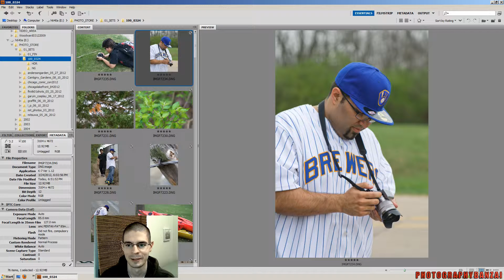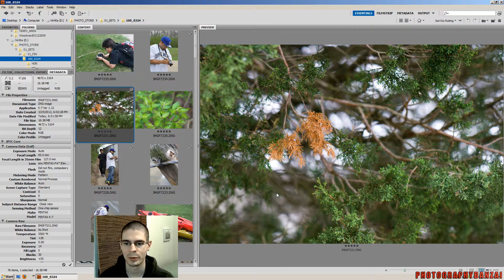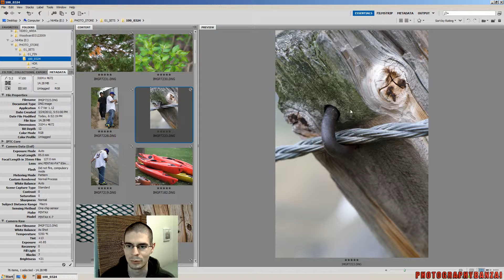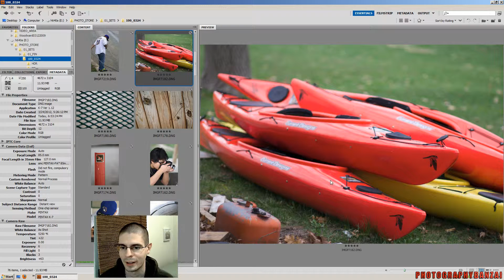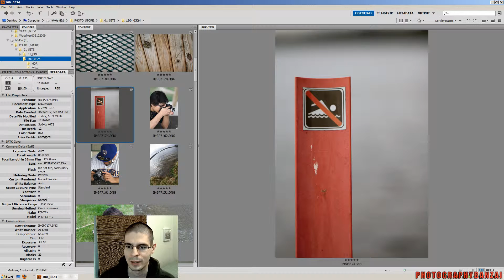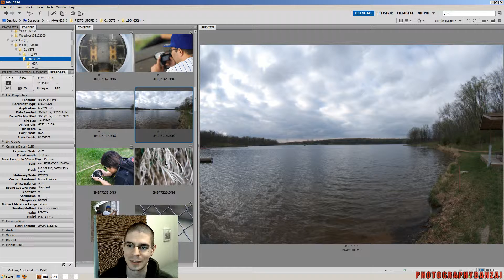Photoset Review: Pentax FA* 85mm and DA 10-17mm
Here is a photo review that goes along with the previous one because it happened on the same day.  After the motorcycle shoot, we went to a local forest preserve to take more photos. I was using the Pentax K-7, FA* 85mm, and DA 10-17mm fisheye lens. You can pick up Adobe's creative cloud photographer plan (12 month package):
It's pretty much the only Adobe option now unless you are able to find a used copy of a previous version.

Pentax K-7 Digital SLR Camera:
Those two companies have a warranty on fair/bargain rating or better.
Or look on ebay